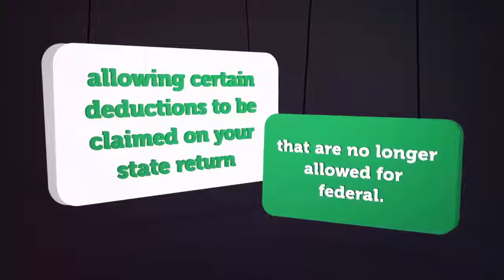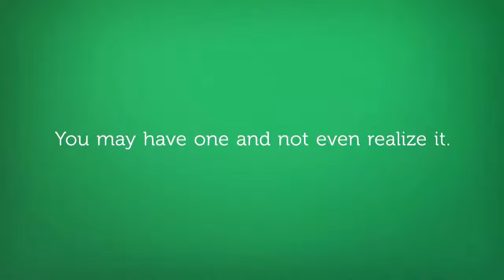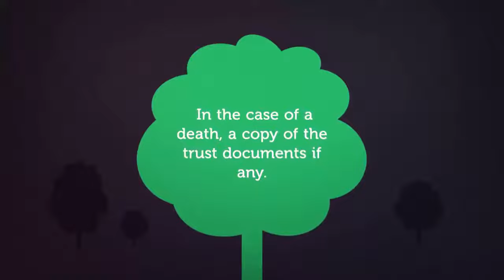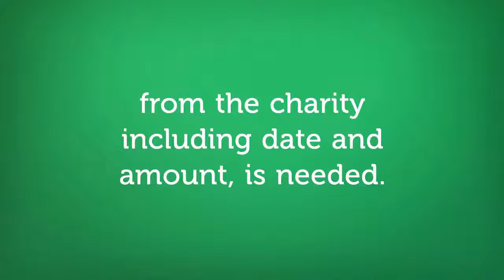It’s Tax Time - Small Business Accountant in Seattle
The IRS develops this yearly special tax time guide designed to help people understand how tax changes affect them yearly and how to file an accurate tax return.

For updates throughout the filing season, check back to this page.

Tax Time Guide: Guard personal, financial and tax information year-round
IR-2020-56, March 13, 2020 — The Internal Revenue Service today reminded taxpayers to remain vigilant with their personal information by securing computers and mobile phones.

Tax Time Guide: Tax Withholding Estimator helps retirees, workers and self-employed calculate taxes, fill out new Form W-4
IR-2020-53, March 10, 2020 — The IRS is encouraging taxpayers to take control of the size of their refund using the Tax Withholding Estimator on IRS.gov.

Tax Time Guide: Payment options available for those who owe
IR-2020-48, March 5, 2020 — The Internal Revenue Service today reminded taxpayers that if they need to make a tax payment or owe and can’t pay, the IRS offers several options.

Tax Time Guide: Check out these free tax return preparation options
IR-2020-47, March 3, 2020 — The IRS reminds taxpayers that free tax help is available in-person at nearly 11,000 volunteer sites nationwide and online through IRS Free File.

Tax Time Guide: IRS.gov’s "Where’s My Refund?" tool is fastest, easiest way to check on tax refunds
IR-2020-45, February 28, 2020 — The Internal Revenue Service is reminding taxpayers today that the best way to check on their tax refund is by using the “Where’s My Refund?” tool at IRS.gov or through the IRS2Go Mobile App.

Tax Time Guide: Millions make IRS.gov their first stop for tax help
IR-2020-42, February 25, 2020 — Whether on home computers or mobile devices, the number of taxpayer visits to IRS.gov continues to grow year after year. Millions of taxpayers take advantage of the easy-to-use tools available 24 hours a day on the official website − IRS.gov.

Tax Time Guide 2019
Guide to tax filing season for individual taxpayers.

Tax Time Guide 2018
Guide to the 2018 filing season for taxpayers.

Tax Time Guide 2017
Guide to the 2017 filing season for taxpayers.

Tax Time Guide 2016
Guide to the 2016 filing season for taxpayers.

Tax Time Guide 2015
Guide to the 2015 filing season for taxpayers.